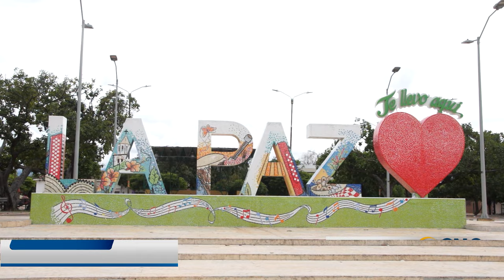LO HIEREN EN ATENTADO SICARIAL EN LA PAZ